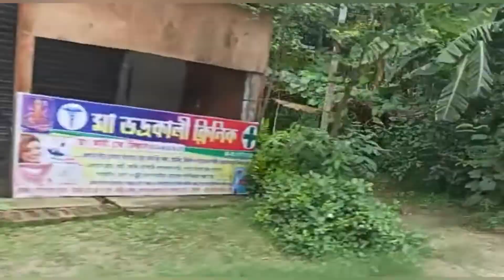That's how he makes me feel special || Eat that frog || Banglavlog # Suchandrasahabanerjee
Hi, I am Suchandra Saha Banerjee, residing in West Bengal, India, Born in 90s and married to a wonderful man. In this video you'll get to know about Bengali lifestyle through my eyes. My videos will be mainly based on my experience and learnings from the fields of Lifestyle, Food, Fashion and Travel.
Come along with me and experience the next door girl's digital diary.

Stay happy and spread positivity!!
Lots of Love! :)
SUCHANDRA